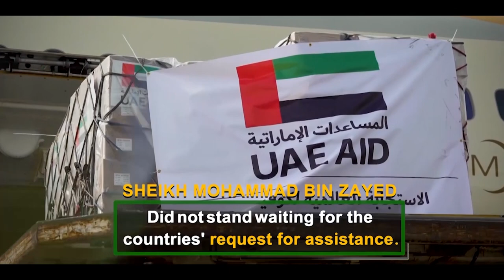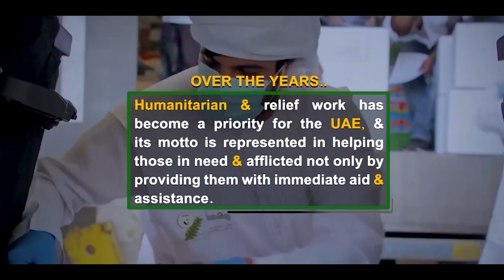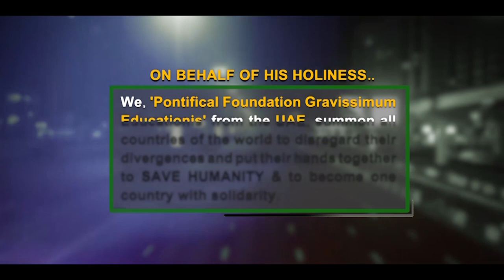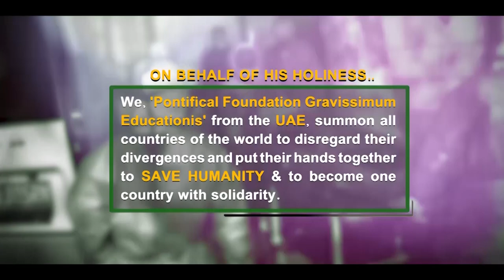Info Graphic - Man Of Humanity - 2021/HD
Executive Producer: Dr. Ali Al Hosani
Organization: Hadeel Hussam
Promo Producer:  Shadi O. Alsharif..

About: Azure can build your online presence from scratch and equip your company with the right tools to strongly position your brand in the market and to increase your return on investment. We have been working with businesses every day & have come to acknowledge the challenges they face and the difficulties that arise in the process. That’s why we offer constructive and on-point digital solutions that will get your business to conquer the digital world.